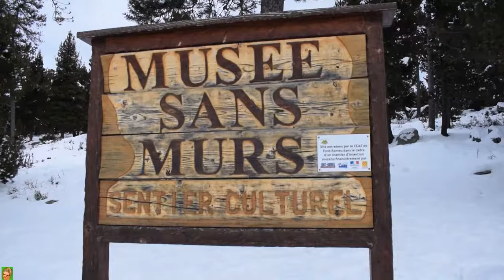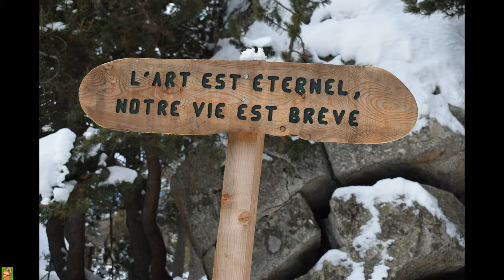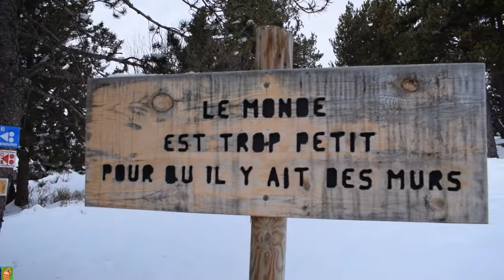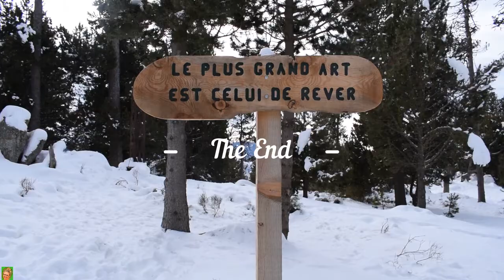LE MUSEE SANS MUR DE FONT ROMEU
Partez découvrir avec moi le musée sans mur de Font-Romeu dans les Pyrénées Orientales !

De merveilleux paysages vous y attendent toute l'année. Un lieu vraiment sympathique, à découvrir.

Artiste : __url_artiste__